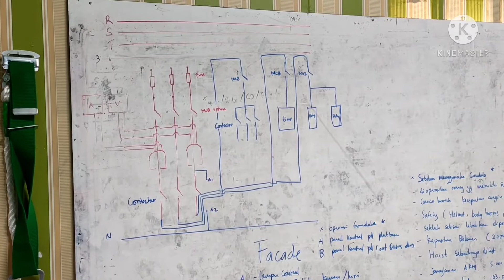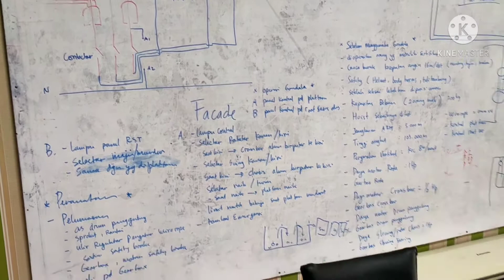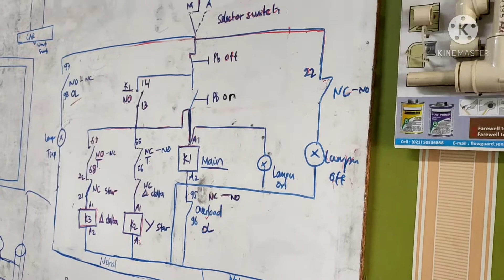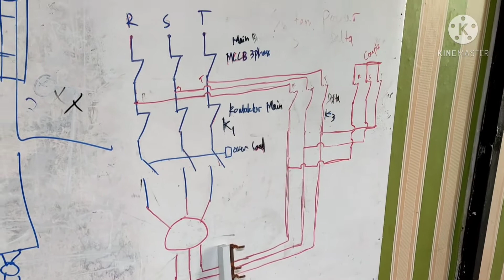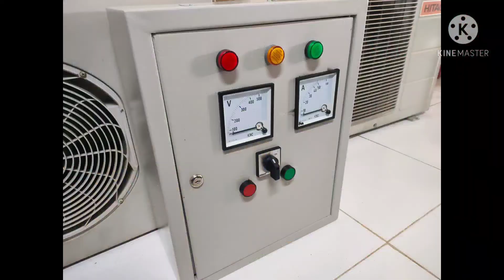Cara Membuat Panel listrik Star Delta, 3 Phase, Timer Lampu automatic, Relay Control Mesin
Para Engineering harus mampu membuat panel2 listrik kontrol yg ada di gedung, pabrik, ataupun di Spa2